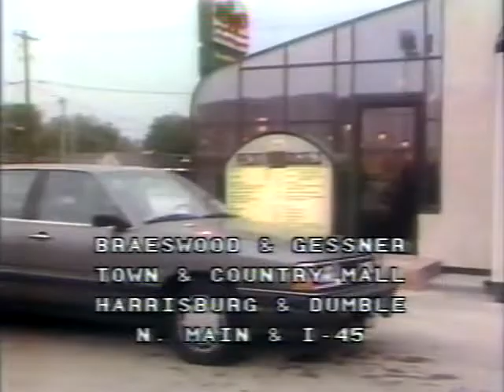Dorado Unfried Chicken 1984 TV commercial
A 1984 television spot for Dorado "unfried" Chicken, a restaurant chain in Houston, TX.